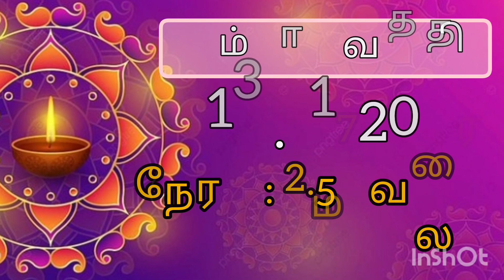தீபாவளி பூஜை செய்ய சரியான நேரம் - 12.11.2023 | diwali pooja #2023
குபேர பூஜை செய்முறை விளக்கம் .